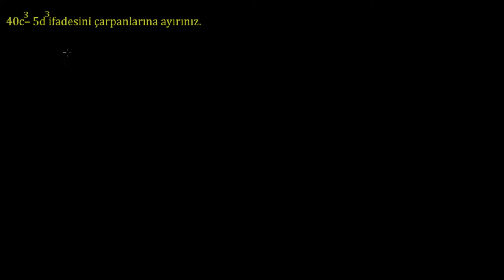Küpler Farkını Çarpanlara Ayırma (Cebir / Polinomlar)